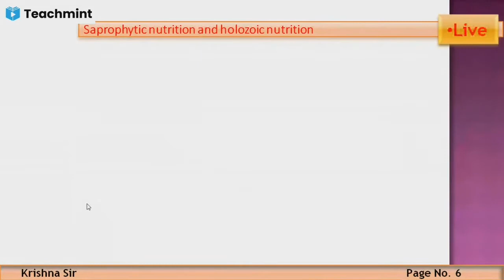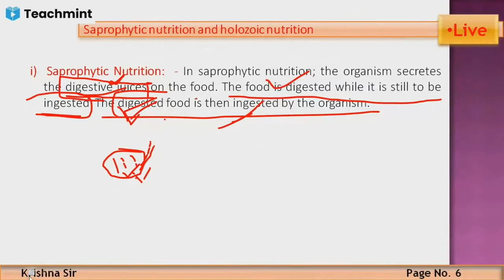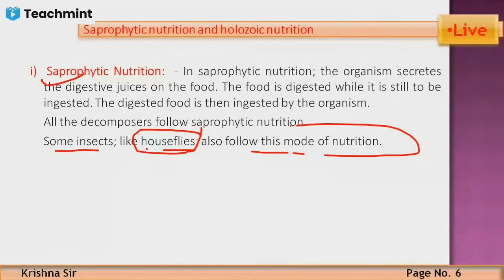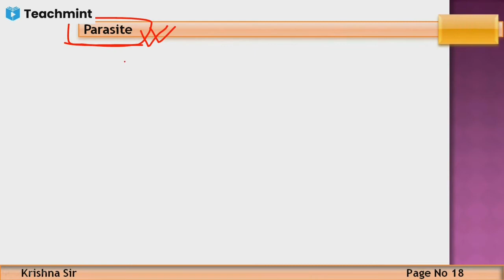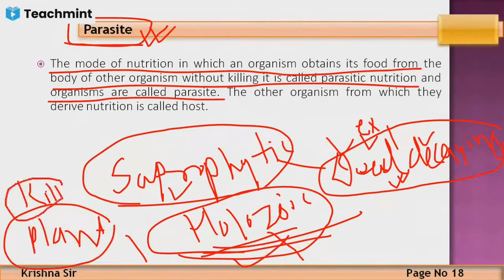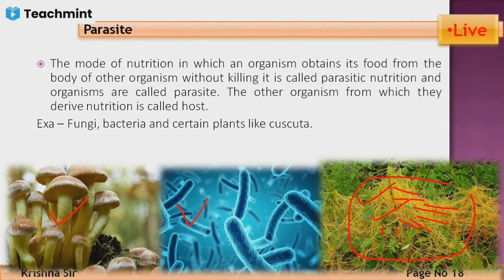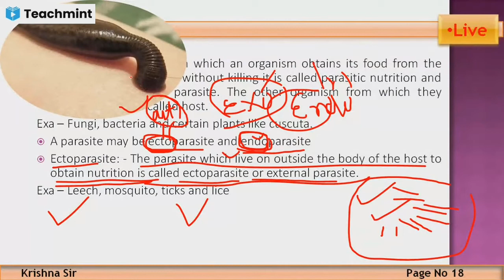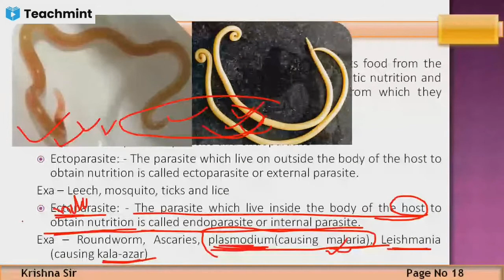Class - 10 | Biology | Chapter - 6 | Life Process Part - 2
In this video lecture you will be able to understand Saprophytic, holozoic and parasitic nutrition.
If you have not watched first video lecture please go through the following link and watch it.